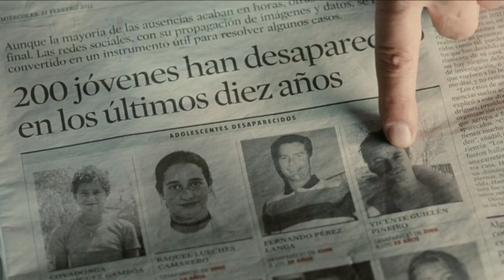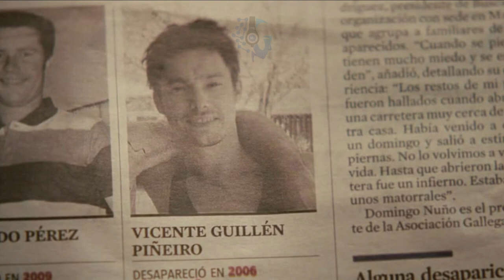মিস্টার এক্সপ্লেইনারের সঙ্গে দেখুন: বাংলায় 'দ্য স্কিন আই লিভ ইন' মুভির রহস্য উদ্ধার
Mr. Explainer

Thanks
Pankaj

1. মুভি ডাউনলোড করার জন্য উপরে দেওয়া link এ ক্লিক করো
2. Zip file ডাউনলোড করো
3. File খুলতে password দাও
4. Movie উপভোগ করো

Note: password পেতে সম্পূর্ণ video দেখতে হবে, ভিডিওর মধ্যেই password দেওয়া আছে 3 ta পার্ট এ, 3 ta পার্ট একসঙ্গে করে enter করতে হবে.
মনে করো :
Password 1st Part: PANK
Password 2nd Part: 123
Password 3rd Part: 456
তবে FULL PASSWORD HOBE: PANK123456

Downloaded file will be a Password Locked ZIP file.
The password is in the video.

About Movie:
The Skin I Live In (Spanish: La piel que habito) is a 2011 Spanish psychological horror-thriller drama film written and directed by Pedro Almodóvar, starring Antonio Banderas, Elena Anaya, Marisa Paredes, Jan Cornet, and Roberto Álamo. It is based on Thierry Jonquet's 1984 novel Mygale, first published in French and then in English under the title Tarantula.

Almodóvar has described the film as "a horror story without screams or frights". The film was the first collaboration in 21 years between Almodóvar and Banderas since Tie Me Up! Tie Me Down! (1990).[6] It premiered in May 2011 in competition at the 64th Cannes Film Festival, and won Best Film Not in the English Language at the 65th BAFTA Awards. It was also nominated for the Golden Globe Award for Best Foreign Language Film and 16 Goya Awards.

Critical reception
On the review aggregator website Rotten Tomatoes, the film holds an 80% approval rating based on reviews from 172 critics, with an average rating of 7.4 out of 10. The site's summary reads "The Skin I Live In lacks Almodovar's famously charged romance, replaced with a wonderfully bizarre and unpredictable detour into arthouse ick". In May 2011, Kirk Honeycutt, writing for The Hollywood Reporter, said "Along with such usual Almodóvar obsessions as betrayal, anxiety, loneliness, sexual identity, and death, the Spanish director has added a science-fiction element that verges on horror. But like many lab experiments, this melodramatic hybrid makes for an unstable fusion. Only someone as talented as Almodóvar could have mixed such elements without blowing up an entire movie." Honeycutt continued: "The film's design, costumes and music, especially Alberto Iglesias' music, present a lushly beautiful setting, which is nonetheless a prison and house of horror. Almodóvar pumps his movie full of deadly earnestness and heady emotions." David Gritten notes Almodóvar "reaches out tentatively into unexplored genre territory-horror...Yet despite squirm-worthy moments ... the promise of horror gives way to Almodóvar's broader, familiar preoccupations: identity, blood ties, disguises and genetic traits." According to Gritten, "A list of the story's various elements-date rape, murder, secrets, lies, mystery parents, gender ambiguity, unbreakable emotional bonds-confirms The Skin I Live In as essentially a melodrama. Yet Almodóvar's story-telling is nowhere near as shrill as it once was: as a mature artist, he has refined his skills to a point where these soap-opera tropes assimilate smoothly into a complex whole. Typically for Almodóvar, it all looks ravishing, thanks to production designer Antxon Gómez and cinematographer José Luis Alcaine. All three men have the gift of investing mundane objects with a unique sheen; here even surgical instruments, about to be used malevolently, assume a dreamy, otherworldly quality. The Skin I Live In is the work of a master near the top of his game."

Upon its UK premiere, Peter Bradshaw gave it four of five stars, calling it "fantastically twisted" and "a truly macabre suspense thriller"-"Banderas is a wonderfully charismatic leading man; Almodóvar has found in him what Hitchcock found in Cary Grant. He is stylish, debonair, but with a chilling touch of determination and menace."

In an October 2011 New York Times Critics' Pick review, Manohla Dargis called the film "an existential mystery, a melodramatic thriller, a medical horror film or just a polymorphous extravaganza"; according to Dargis: